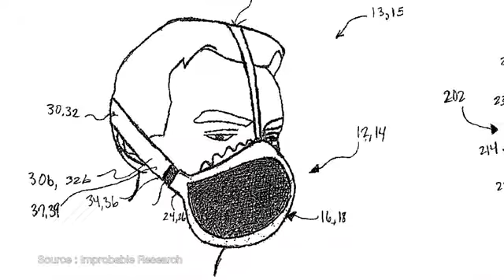Masker dari bra/beha, sebuah solusi menyiasati kelangkaan & mahalnya harga masker 💪